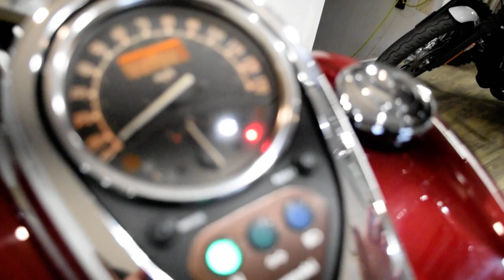2008 Kawasaki Vulcan 900 Classic LT | Used motorcycle for sale at Monster Powersports, Wauconda, IL